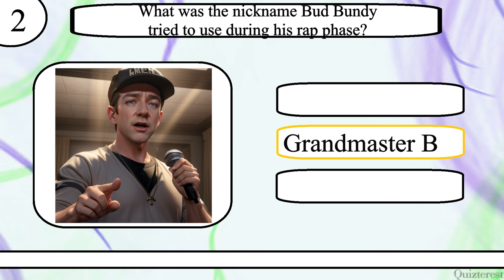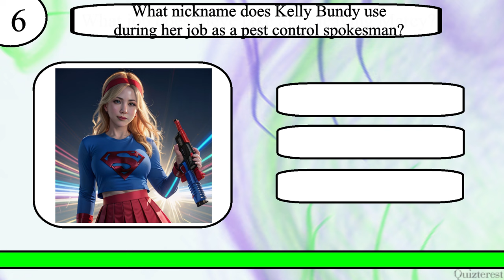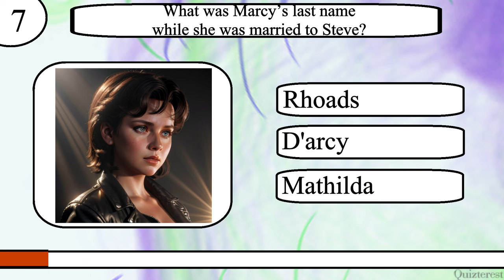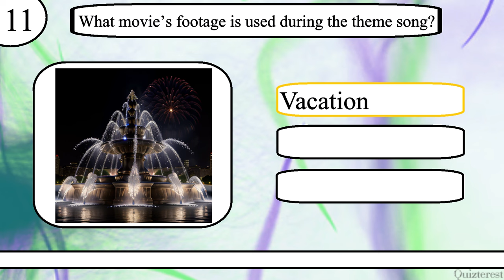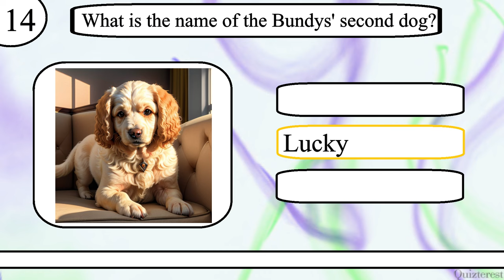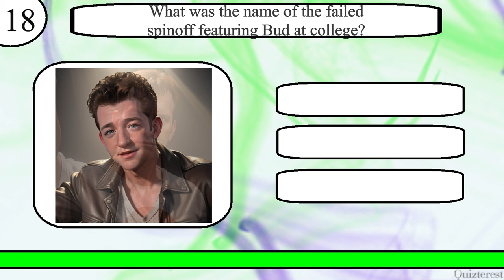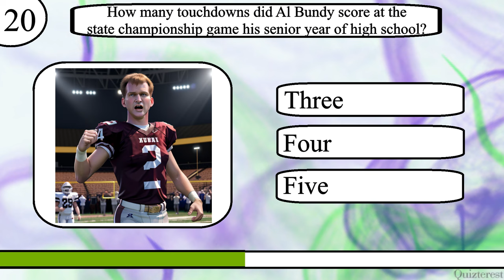Think YOU Know Married... With Children? Just Try to Ace This Married... With Children Trivia Quiz!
Test your knowledge of Star Wars with this 20 question quiz from Quizterest.